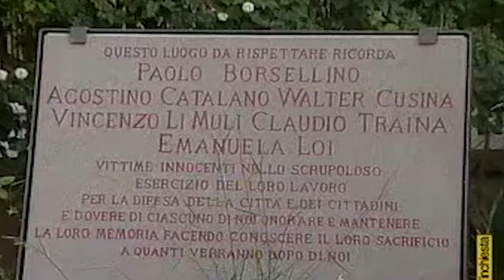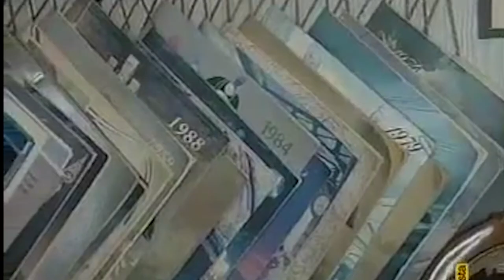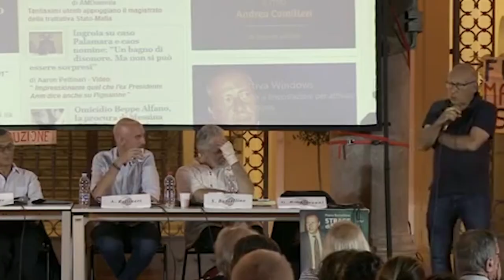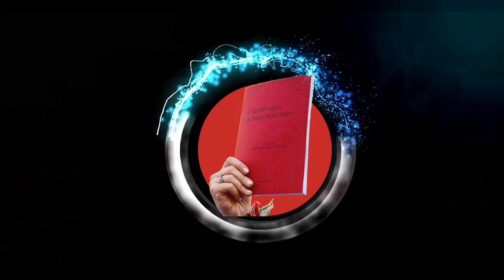15 - 19 luglio 2020 - Contributo del Gruppo Territoriale Giovanni e Paolo Paesi Etnei - Catania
Video realizzato dal Movimento Agende Rosse Catania - Gruppo Territoriale Giovanni e Paolo Paesi Etnei per il XXVIII anniversario della strage di Via D'Amelio in cui persero la vita il magistrato antimafia Paolo Borsellino e cinque agenti della scorta (Agostino Catalano, Claudio Traina, Emanuela Loi, Walter Eddie Cosina e Vincenzo Fabio Li Muli). Trasmesso online e nello schermo installato in Via D'Amelio il 19 luglio 2020.